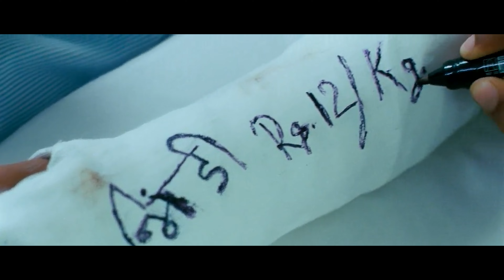Raju Rastogi Registered from Collage | Shaadi ho gai wo bhi free free free | 3 Idiots